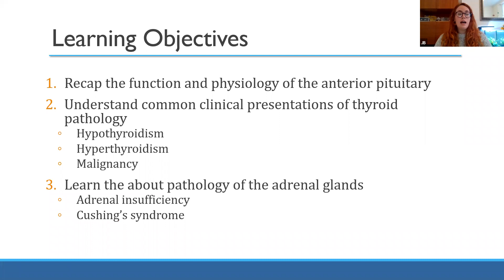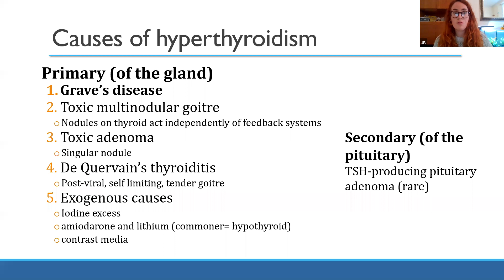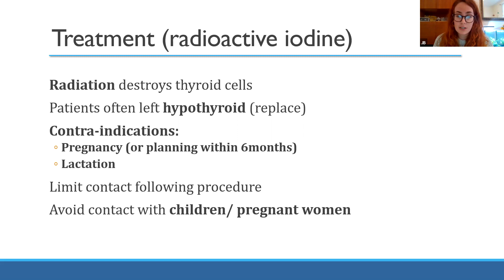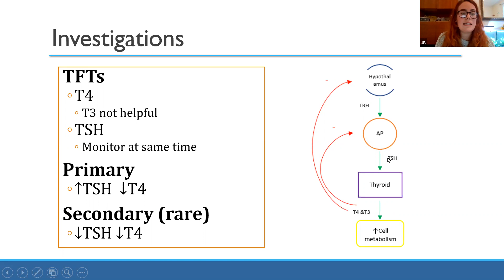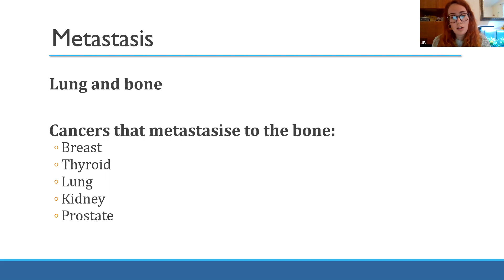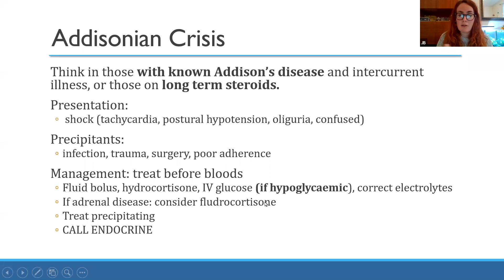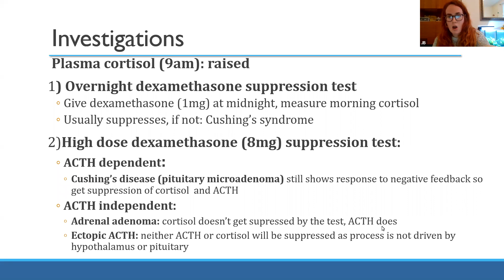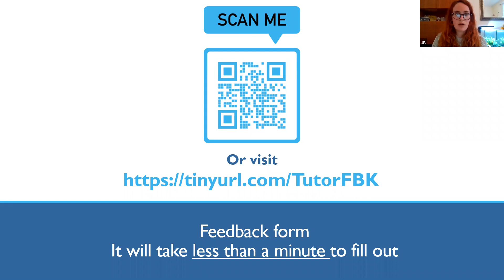Online Tutorial | Clinical approach to the thyroid & adrenal glands | Endocrinology | Clinical Years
Online Tutorial hosted by @BecomingaDr

Subject: Endocrinology
Topic: Clinical approach to the thyroid and adrenal glands
Tutor: Dr. Jaye Brunning
Recommended Target Group: Clinical Years